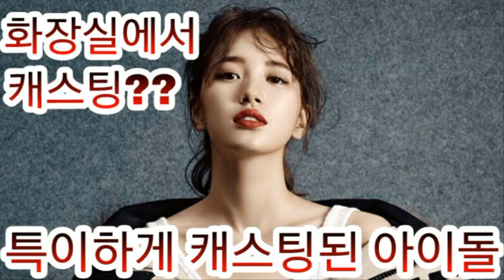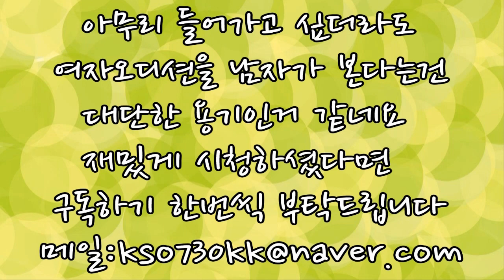특이하게 캐스팅된 아이돌 TOP5